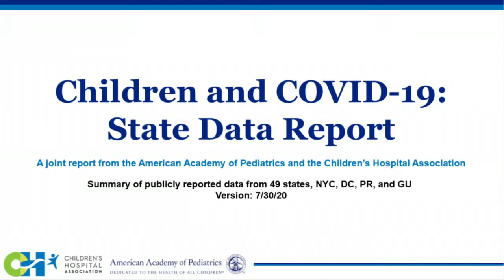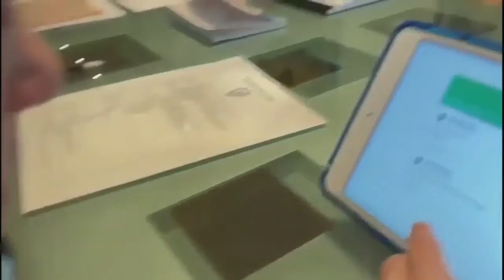Kids at risk New pediatric academy study released as Hamilton Co goes back to school